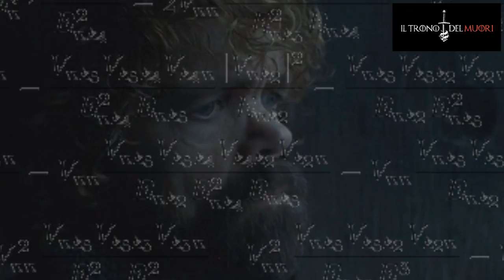RECENSIONE GAME OF THRONES 8x01 RIASSUNTO ACCURATISSIMO "CHIUDEMO SOTTOTRAME"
ARIECCOCEEEEE CO GOT
LA FINE DI TUTTECOSE
MA QUI STAMO SOLO ALL'INIZIO
MO SUBITO A FA LA 8X02
POI SE DORMIRÀ
A GIUGNO

IL TRONO DI SPADE RECENSIONE DELLA 8x01
TITOLO ITALIANO: GRANDE INVERNO
TITOLO ORIGINALE: WINTERFELL